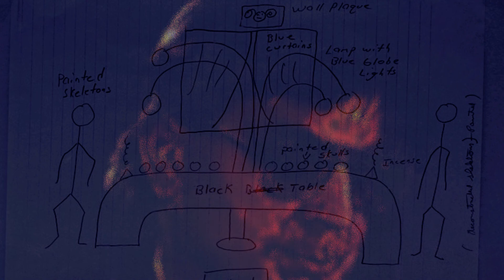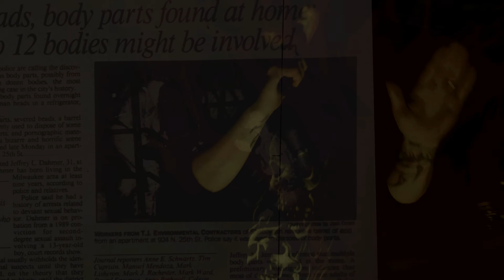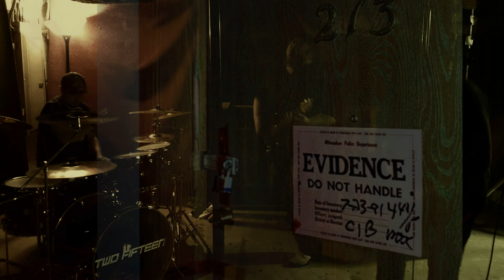jeffrey - Two Fifteen ((Official Video))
jeffrey. by Two Fifteen - Official Music Video

COME SIT CLOSE TO ME RIGHT HERE ON THE BED
NO ONE KNOWS BUT ME HOW THIS ALL WILL END
AND I KNOW I CAN'T KEEP YOU HERE ON YOUR OWN
I KNOW I CAN'T LET YOU GO

WHEN YOUR HEART SLOWS IT'S BEAT
AS YOU SLIP AWAY TO SLEEP
CUT APART, SAVE THE MEAT
ALWAYS BE A PART OF ME

I'LL LYE NEXT TO YOU,HOLD YOU NIGHT AND DAY
I'LL DISMEMBER YOU BEFORE YOU ROT AWAY
AND I KNOW I CAN'T KEEP LIVING OUT THIS LIE
I KNOW I HAVE AN APPETITE

I CAN NEVER LET YOU GO
I'M TIRED OF FEELING ALL ALONE
I NEED YOU SO MUCH I INTEND
TO DRILL SOME HOLES INSIDE YOUR HEAD

WHY DON'T NEED ME?
THEN WON'T YOU FEAR ME
INSIDE YOU'LL FEEL ME
WHY DON'T YOU FEED ME NOW

Two Fifteen are a hard rock alternative metal band from Milwaukee, Wi .